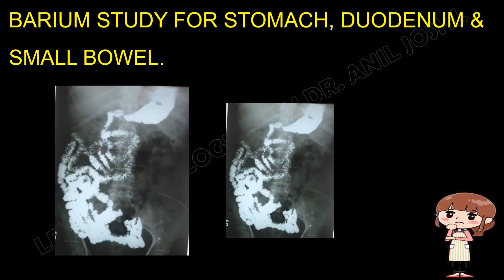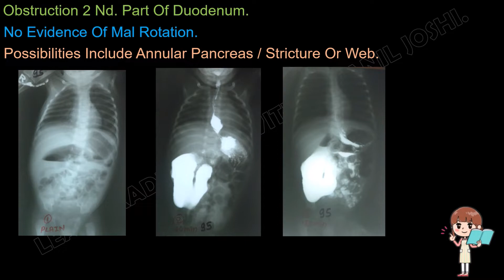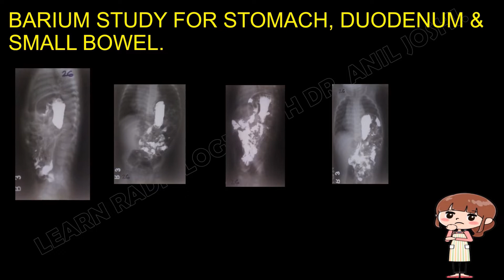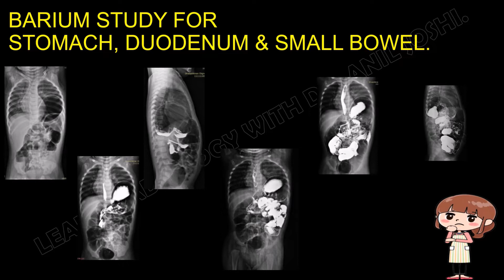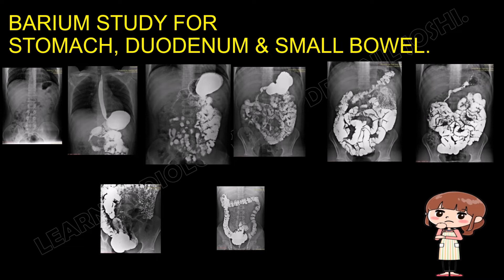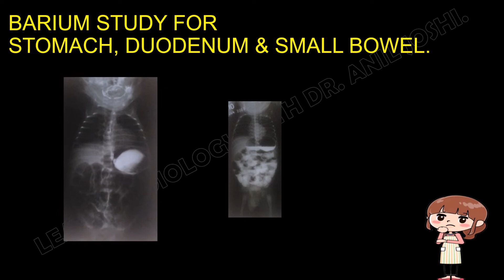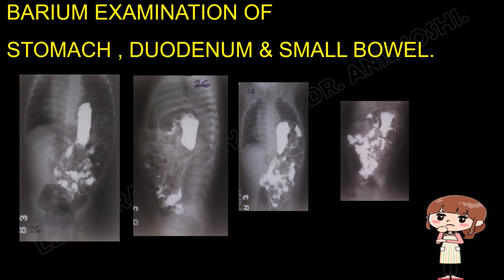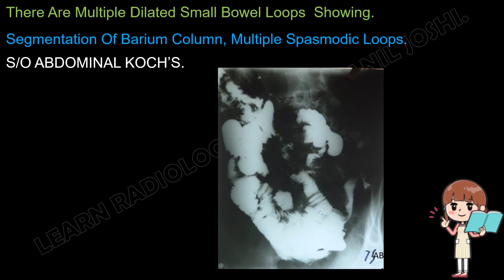SPOTTERS FROM X-RAY PROCEDURE (BARIUM MEAL FOLLOW THROUGH - 72)BY DR .JOSHI(PROFESSOR OF RADIOLOGY).